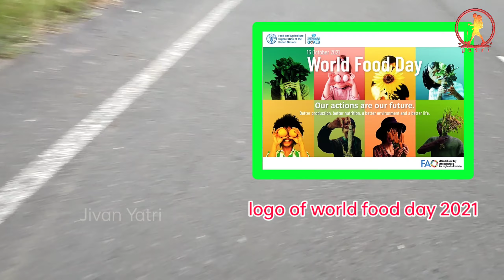World Food Day | Awareness Ride To Stop Food Wastage |विश्व खाद्य दिवस | Zero Hunger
World Food Day | Awareness Ride To Stop Food Wastage | विश्व खाद्य दिवस | Zero Hunger | FAO | भोजन बचाओ

Please keep encouraging and motivating me...

chhindwara darshan
chhindwara city,
chhindwara video,
chhindwara jila,
chhindwara city video,
chhindwara district,
chhindwara darshan,
chhindwara ghumne ki jagah,
chhindwara mein,
mp chhindwara,
chhindwara official,
chhindwara tour,
chhindwara vlog,
chhindwara vlogger,
chhindwara wala,
chhindwara waterfall,
chhindwara wale,
chhindwara wala video,
chhindwara youtube,
chhindwara youtube channel,
chhindwara yatra
montrablues1.2d,
morningride,
eveningride,
groupride,
Cycleseyatra,
Fitness,
Exercise,
Hybridcycles,
yatra,
yatri,
Cycle se subah ki sair,
भोजन बचाओ,
Why to save food,
No food wastege se kya hoga
,What is world food day,
Why is world food day celebrated,Khana kyo bachaye,
Logo of world food day,
M S swaminathan,
Theme of world food day 2021,
Harmonica,Musiclover,
Ramiya vasta viya,
Rajakapoor song on mouthorgan,अ
भिनंदन वर्तमान के लुक में कैसा दिखता हूं मैं